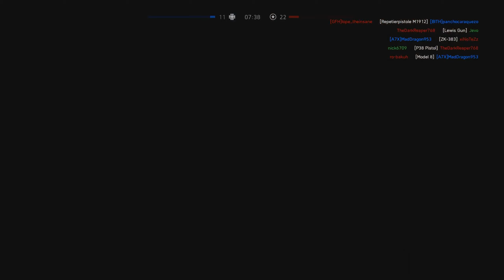Battlefield V Update 4.2 Patch | Al Sudan Map w/ P08 Carbine Gameplay